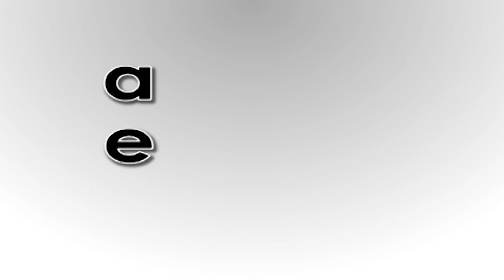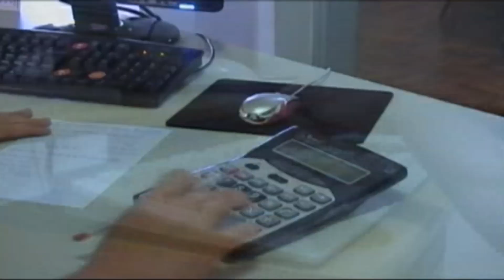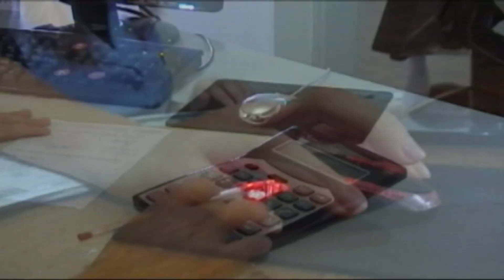Mosaico 10 08 2021